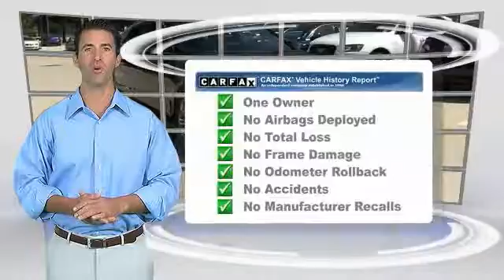2013 Audi A7 Metairie LA PMN141826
2013 Audi A7 3.0 Prestige

Don't miss this 2013 Audi A7. It's equipped with Automatic transmission and features a Brilliant Black exterior. With 35789 miles, You'll want to take this hatchback home. Make a great choice today.